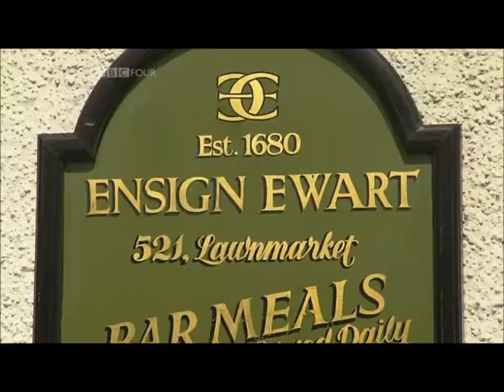Ensign Ewart and the Battle of Waterloo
A short clip from the BBC Four documentary "Rory Bremner and the Fighting Scots" discussing the Battle of Waterloo and the story of Ensign Ewart.